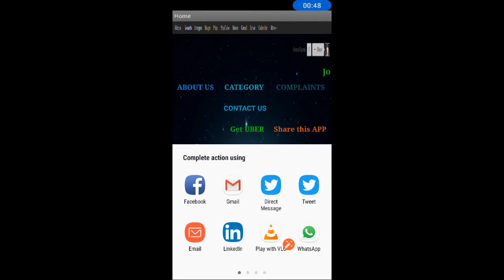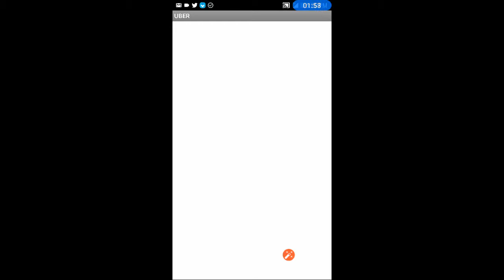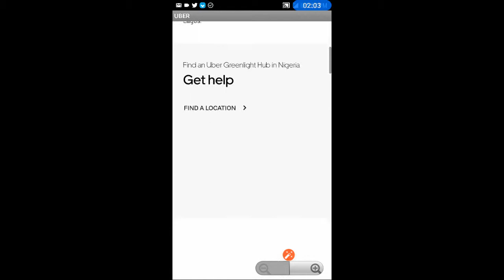TEAMCANARY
DEMO APP video clip for Technovation from Team CANARY